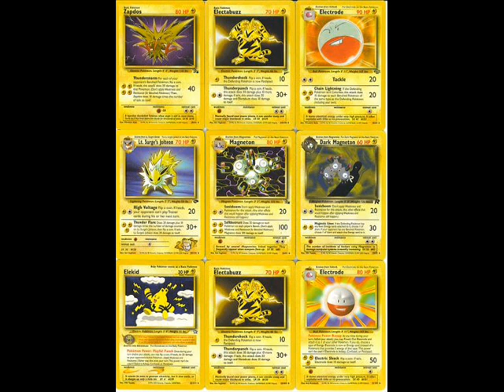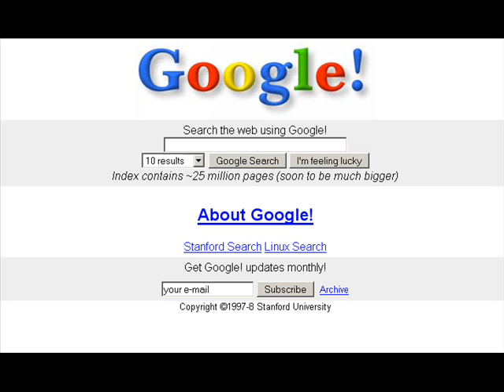Remember the 90's?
well do ya?